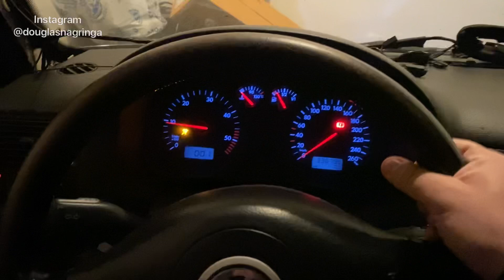Enfim o Vw golf foi para o mecânico!! Kit R32 ou GTI?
Enfim o Vw Golf 4 foi para o mecânico!! Qual se ser look kit R32 ou GTI ?

Bora para o capítulo 7 da novela do nosso Podrão  no canal DouglasNaGringa !!

Inscreva se no canal DouglasNaGringa e acompanhe toda essa novela! Comente! Compartilhe!

Quer ver mais? Me siga la no Instagram!!! DouglasNaGringa

Siga douglas nagringa e Nagringa.pt

Siga nos parceiros do Canal
DRM Suspensions

Use Cupão Nagringa em RRcustoms.pt e ganhe 10%descontos na sua compra